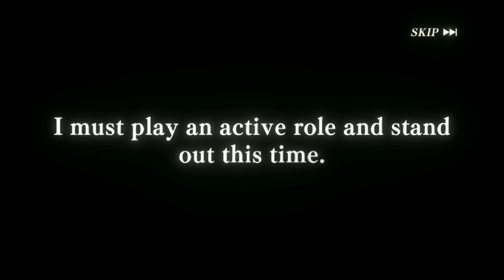NATION OF MONSTER DIABOLIC SECRETARY BANNER [ TENSURA ISEKAI MEMORIES ]